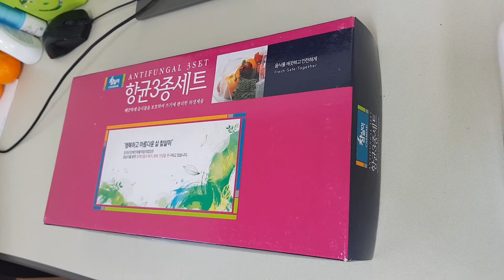참살이 항균 3종세트 소개 영상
달성군장애인재활자립작업장 & 참살이농장

항균제품(위생장갑, 항균롤팩), 비닐봉투, 홈페이지 제작, 천연비누

체험(꽃화분만들기, 꽃물들이기, 천연비누만들기, 김치담그기), 꽃배달

여러분의 작은 구매가 장애인들에게 큰 기쁨과 행복을 줍니다.
장애인들에게 희망을 주고 미래를 꿈꿀 수 있게 하는 것..
여러분의 따뜻한 마음이라면 가능합니다.